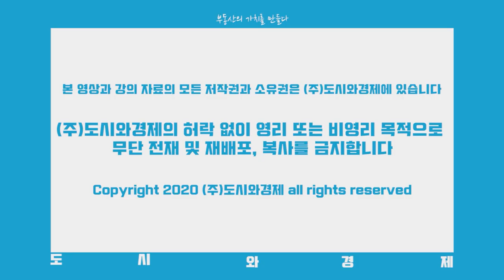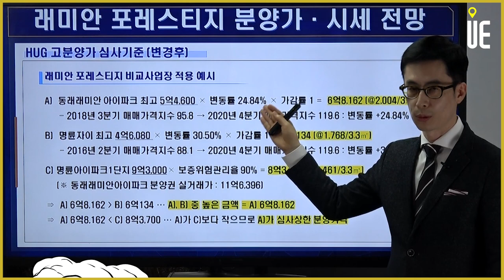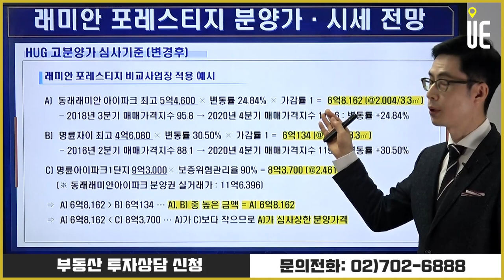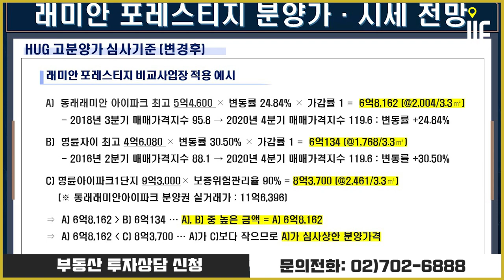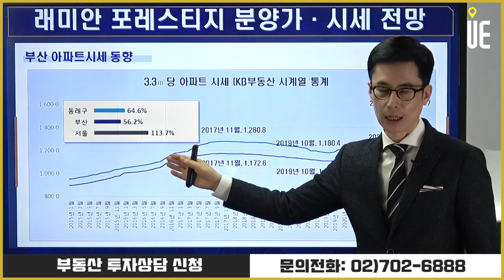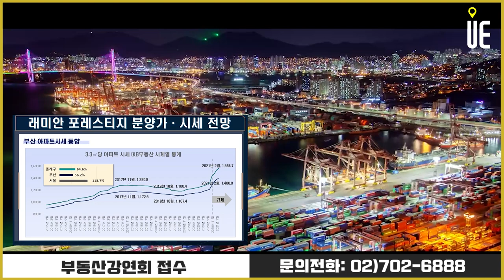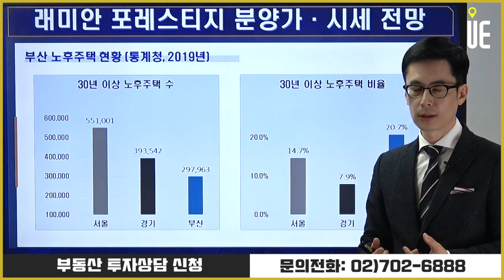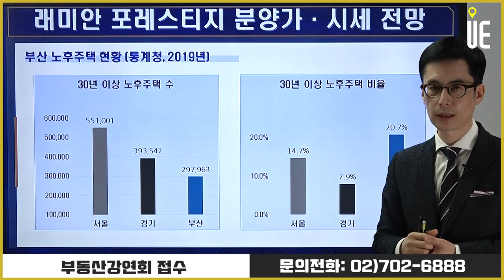고분양가 심사기준 개정 '래미안 포레스티지' 분양가 시세 전망 [도시와경제 분양진단/주용남 소장]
래미안 포레스티지(FORESTIGE)는 '숲'을 나타내는 'Forest'와 위신과 명망을 의미하는 'Prestige'의 합성어로 금정산의 자연환경에 상징성을 갖춘 고급 대규모 단지라는 의미

교통은 물론 편의·교육시설이 잘 갖춰진 동래구 중심 입지라 주목
3월 부산시 동래구 온천4구역을 재개발하는 래미안 포레스티지를 분양 예정

▶【오후 5시】
■ 어반스토리 ■
▶【특집편성】
■ 도시와경제 브이로그 ■
▶【대중없음】